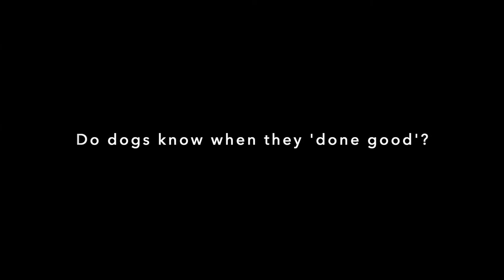Tallulah the Black & Tan Coonhound's AKC Tracking Dog title run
with many thanks to the Lenape Tracking Club of NJ